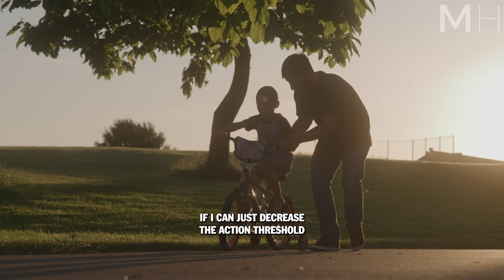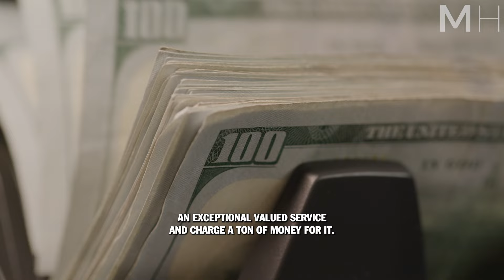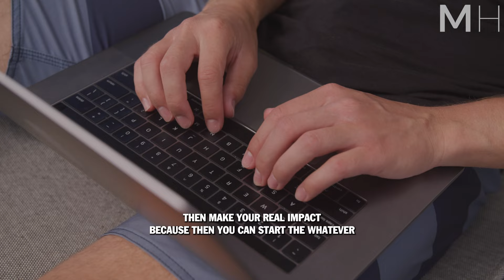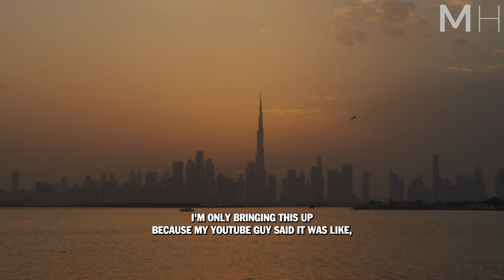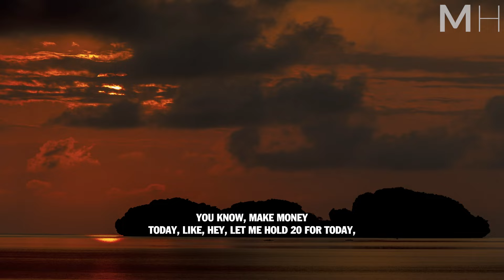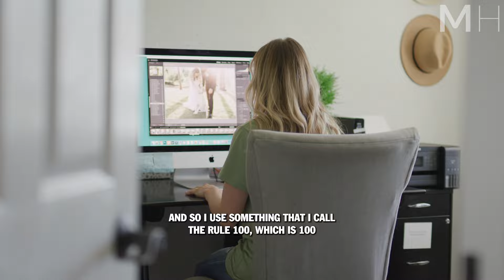Alex Hormozi Will Leave You SPEECHLESS | One of The Most Eye Opening Speeches Ever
Alex Hormozi, Founder of Acquisition.com, Gym Launch and Author of $100M Offers, delivers one of the best motivational speeches you will ever hear.

"The thing that wealthy people that poor people don't? They pick higher leverage opportunities, in a sentence. The only way to make the most money is to provide an exceptional valued service and charge a ton of money for it."
― Alex Hormozi

▶Speakers:
Alex Hormozi

Alex Hormozi is a first-generation Iranian-American entrepreneur, investor, and philanthropist. In 2013, he started his first brick & mortar business. Within three years, he successfully scaled his business to six locations. He then sold his locations to transition to the turnaround business. From there he spent two years turning 32+ brick & mortar businesses around using the same model that made his privately owned locations successful. After that experience, he packaged his process into a licensing model which scaled to over 4000+ locations in 4 years. Over that same four-year period, he founded and scaled three other companies to $120M+ in cumulative sales across four different industries without taking on outside capital. He has scaled and exited 7 companies. His most notable exit was his majority sale of his licensing company for $46.2M in 2021.